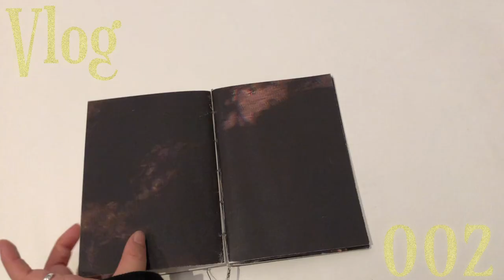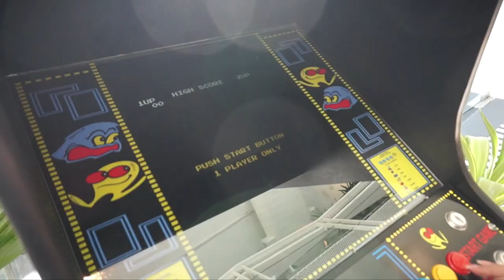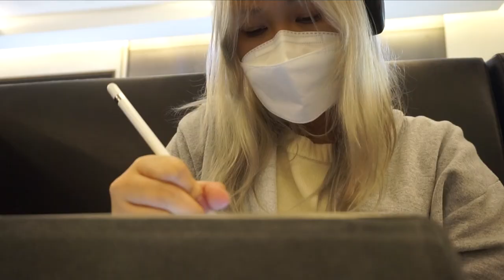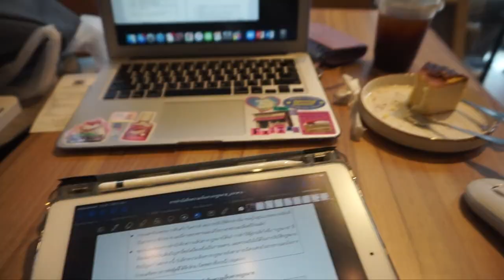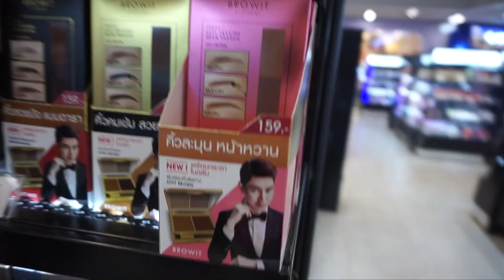VLOG • January vlog, Lunchie with besties, The Jim Thompson Art Center, เดินเล่นแถวจุฬา | fiatober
ชั้นกลับมาแล้ว! การศึกษาทำชั้น ชั้นหายไปเข้าเดือน เก็บเทป สอบมิดเทอมมา
และใช่ อีกแล้ว January vlog ที่ลงกลางเดือนมีนา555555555 ถ่ายมาแค่ 3 วันเพราะยุ่งมาก เปิดเทอมแล้วไม่มีเวลาขยับตัวทำอย่างอื่นเลย 😭

hope you guys enjoy this video ka xx